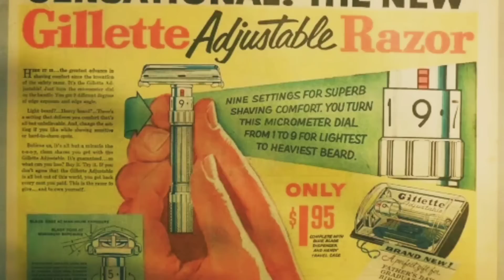Lambda Safety Razor (Part I) - Wet Shaving/ Παραδοσιακό Ξύρισμα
Το πρώτο μέρος σήμερα της παρουσίασης ενός ελληνικού safety razor μετά από πολλά χρόνια, του Lambda Ares Open Comb